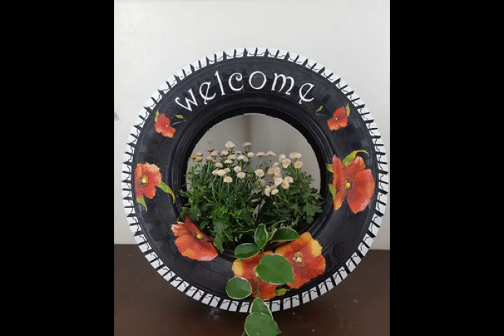고수에게 배우는 냅킨공예-진한색바탕작품모음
진한색바탕에 만든 냅킨공예 작품모음입니다.
어떤반제에도 가능하며 시간과 정성이 많이 들어간 작품인 만큼
만족도가 매우 높은 작품입니다.
작품모음을 보시고 잘 활용해 보시기 바랍니다.